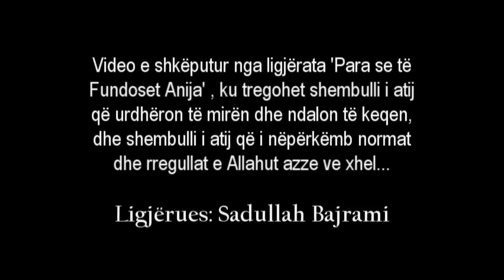Shembulli i atij që e ndalon të keqën dhe urdhëron në të mirën!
Lejohet shpërndarja e videos edhe nëpër akounte tjera por me kusht që MOS ti  ndryshohet asgjë videos!